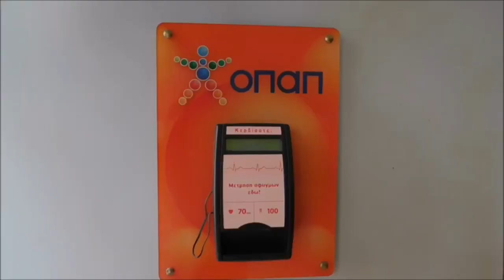Έκλεισαν 4 από τα 5 καταστήματα ΟΠΑΠ στη Ναύπακτο